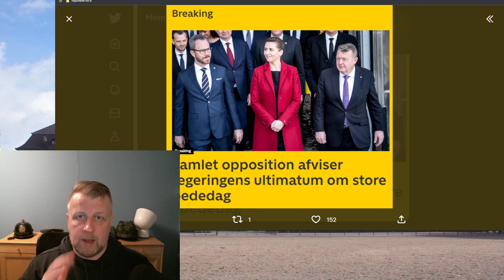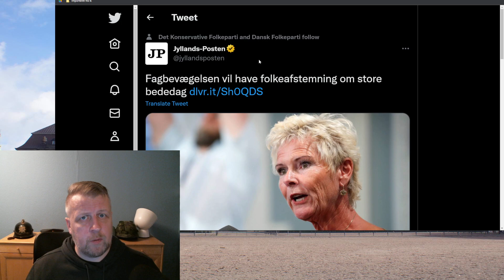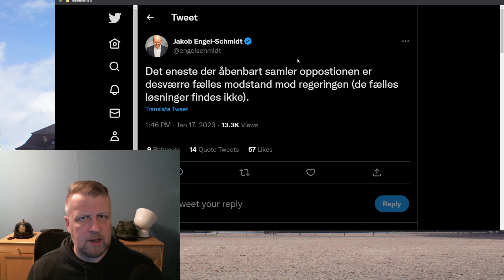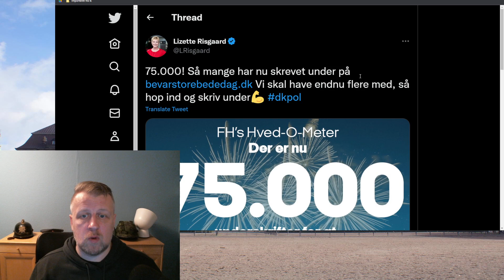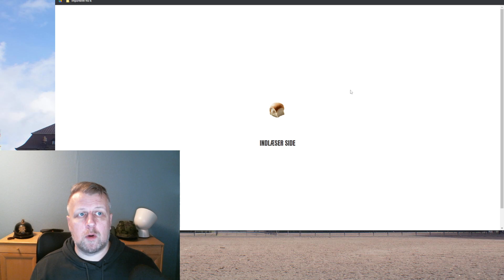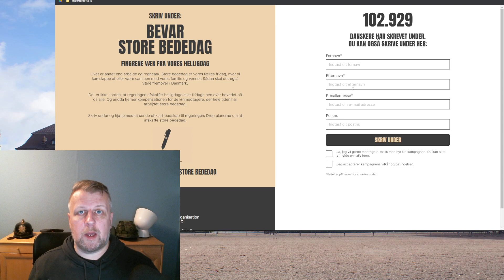SVM samler oppositionen og fagbevægelsen i kampen for de varme hveder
Det er nu lykkes SVM at samle hele oppositionen imod deres ultimative krav om St. Bededag. Fagbevægelsen har samlet over 100k der ikke vil afskaffe helligdagen og baglandet er surt i både S og V, er det en vinder sag for regeringen?